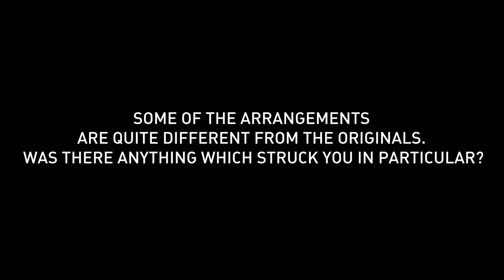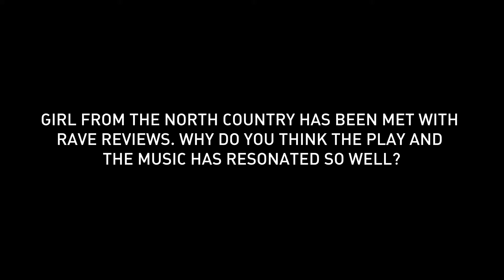GIRL FROM THE NORTH COUNTRY | Cast interviews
The Old Vic Theatre's sell-out production of GIRL FROM THE NORTH COUNTRY transfers to the West End this Winter.

 Award-winning playwright Conor McPherson beautifully weaves the iconic songbook of Bob Dylan into this powerful new show full of hope, heartbreak and soul.

At the Noel Coward Theatre from 30 December 2017 until 24 March 2018, book your tickets today